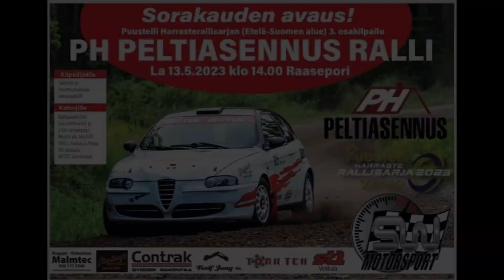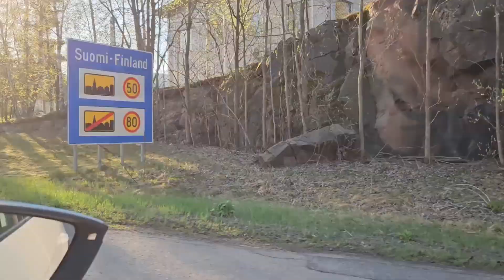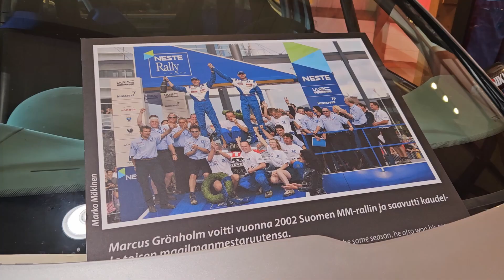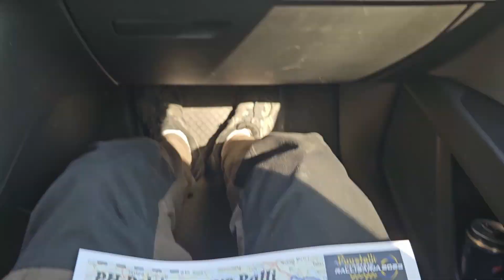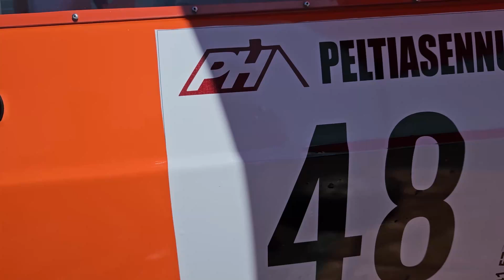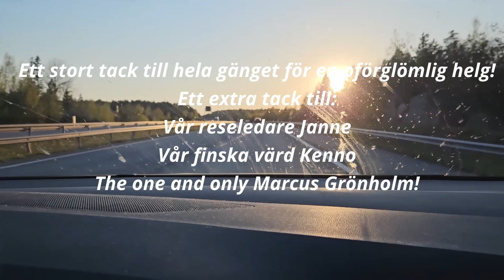Hälsar på hemma hos världsmästaren Marcus Grönholm! / Rallyvlogg #4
Följ med till Finland när vloggen besöker tvåfaldige världsmästaren Marcus Grönholm hemma på hans gård. Dessutom tittar vi på rallytävlingen PH Peltiasennus Ralli utanför Ekenäs. Rally är häftigare i vårt östra grannland!

- Gee-Tee-Vee Rallivideot
- Kenno Nordström
- Blomgrens Rallyfilmer